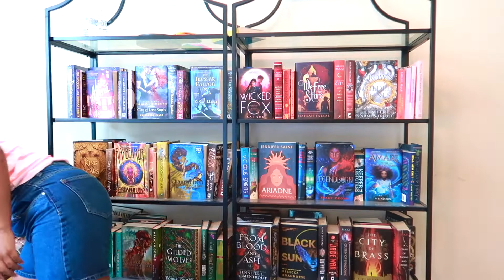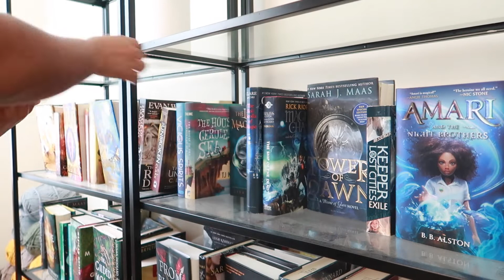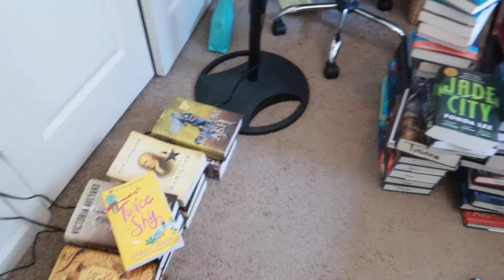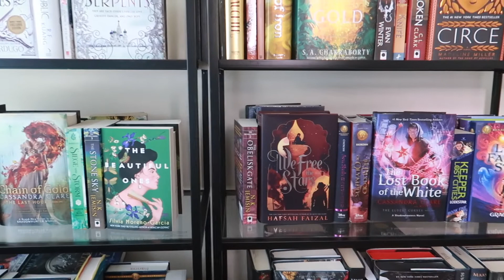bookshelf reorganization and spring cleaning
Howdy Y’all!
Giving my bookshelves a much needed Reorganization and a Spring Clean! Please let me know what video you would like for next week in the comments: episode one reaction to Loki OR a commentary style/breakdown for Loki. Many of you are asking when I'll have a video up for The Crown of Gilded Bones and hopefully I will have a video for y'all the week following next so be on the look out and thank you for your patience !

 Ana Luisa Jewelry, starting at $39,

🍷 Vintage Books and Wine 📚
I AM CO-HOSTING A BOOK CLUB !

Ikessar Falcon Live Show- 9th June 2021 @6pm PST/9pm EST on @BlakeTheBookEater
The Dragon of Jin-Saygen - 16th June 2021 @6pm/9pm EST on @BlakeTheBookEater